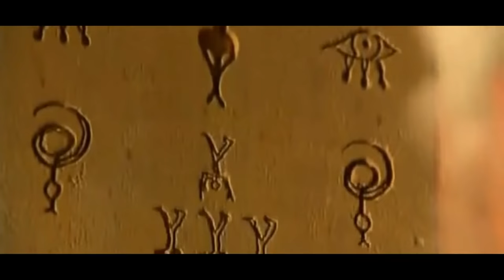The Fifth Element - Official Movie Trailer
Taking place in the distant future, The Fifth Element is a high budget and visually striking science fiction movie starring Bruce Willis as Korben Dallas, a retired soldier turned cab driver.  While working his route and on the verge of suspension, a young girl literally falls through the roof of Korben's cab.  Oddly dressed, speaking an unheard language, and obviously on the run from officials, Korben decides to forfeit his license and help this young, attractive girl.   After evading officials, Korben learns the girls name is Leeloo (Milla Jovovich), a genetically constructed perfect being sent by ancient aliens to help mankind avoid its demise.   Earth is given an expiration date when it is discovered that a large orb of lava is hurling through space and the trajectory puts Earth directly in its path.  Korben and Leeloo must go on a mission of extreme importance to save humanity from certain destruction all while the undeniably evil creature named Zorg (Gary Oldman) tries to stop them so that he may control Earth's destiny.  The Fifth Element is heavily stylized in a extremely loose and liberated futuristic Earth theme and peppered with visual eye candy that gives small pieces of insight into the future.  Although the plot and dialogue are high on the cheese factor, it is purposefully so, making The Fifth Element a slightly comedic action sci-fi movie and a easy watch. - John C. Powell